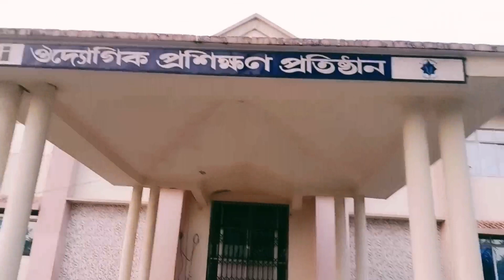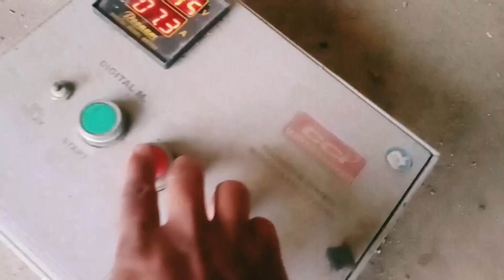Assamese vlogs //journey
Assamese vlogs